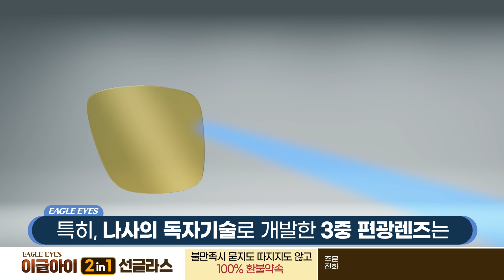이글아이 선글라스